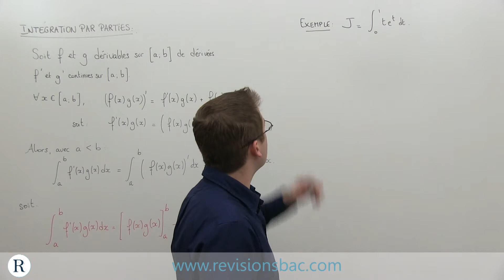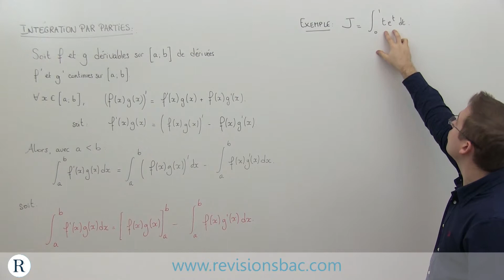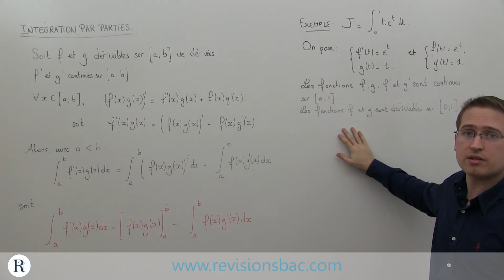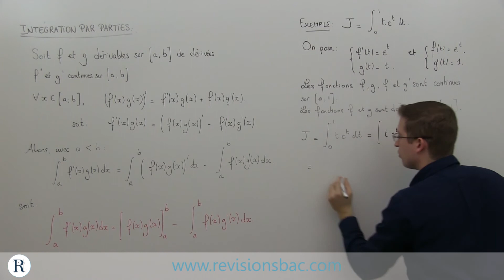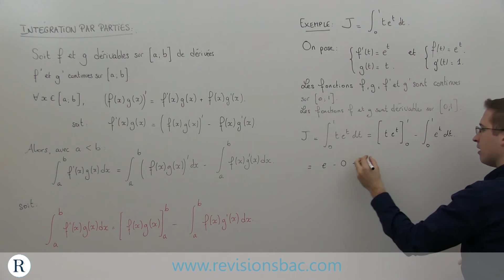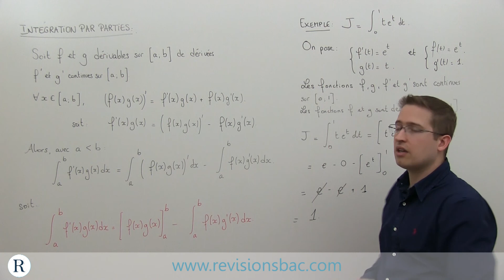[RévisionsBac.com]- Intégration par parties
Vidéo de cours de mathématiques pour Terminales S, ES et L sur l'intégration par parties.